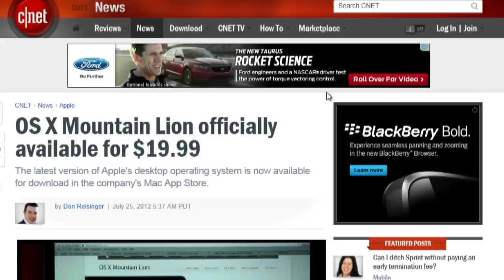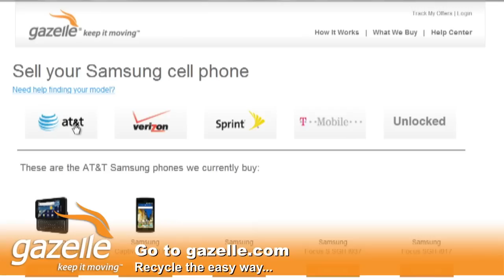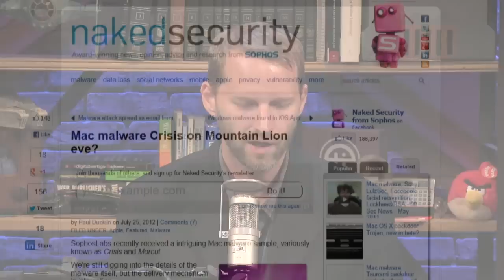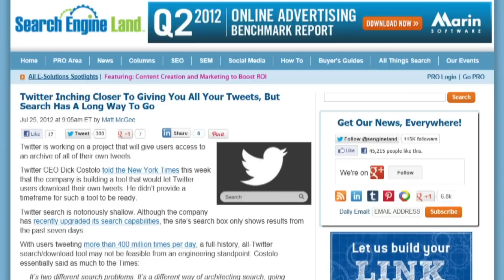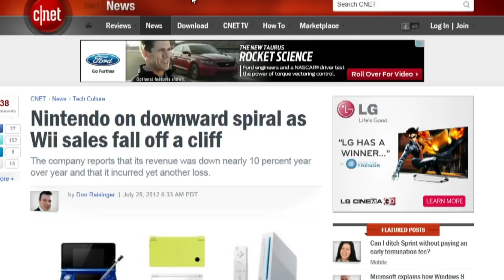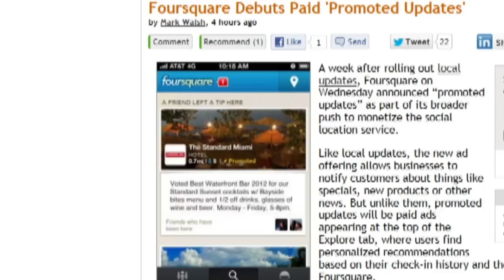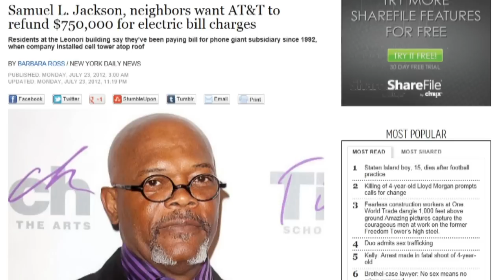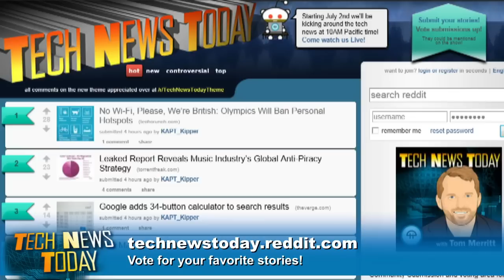Tech News Today 550: The Mountain Lion Wakes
OS X Mountain Lion releases, Nintendo's loss is good news, Apple's gain is bad news, and more.

Running time: 44:53